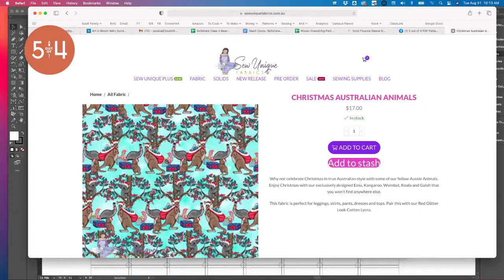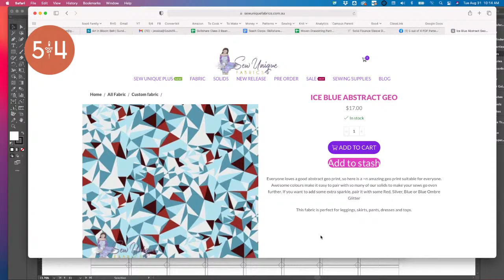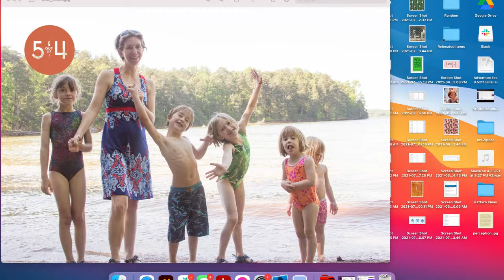Tipsy Tuesday with Jessica!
Join me as we talk about what's happening with 5 out of 4, what's new, and what's next!